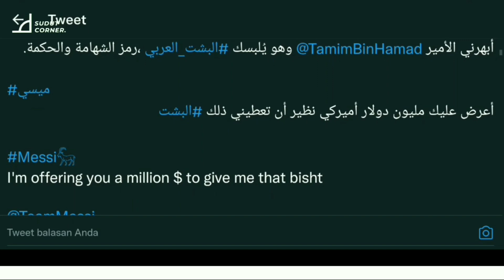Jubah Bisht Messi Ditawar Jutaan Dolar Oleh Kesultanan Oman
Jubah Bisht Messi yang dipakainya saat penyerahan tropi juara Piala Dunia Qatar 2022 ditawar jutaan dolar oleh Kesultanan Oman. Ialah anggota Parlemen Oman , Ahmed Al Barwani. Jubah Bisht yang diberikan secara langsung oleh Emir Qatar ke Lionel Messi tersebut tak tanggung-tanggung ia tawar US$ 1 Juta atau sekitar Rp15,5 Miliar untuk mendapatkan jubah Bisht Messi tersebut.